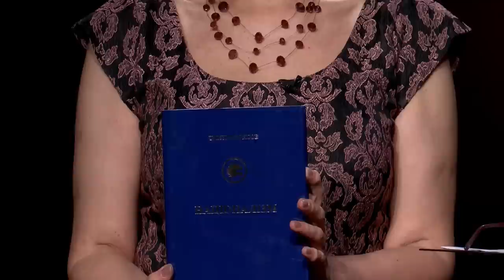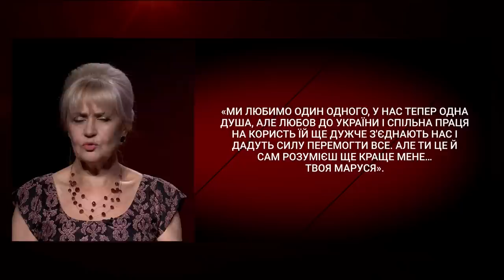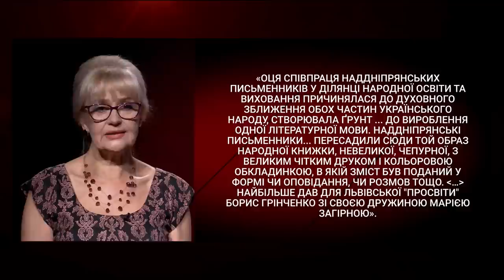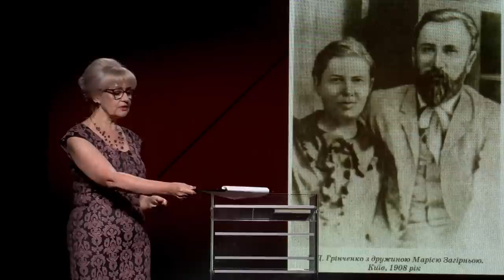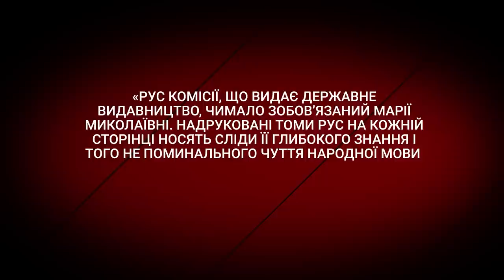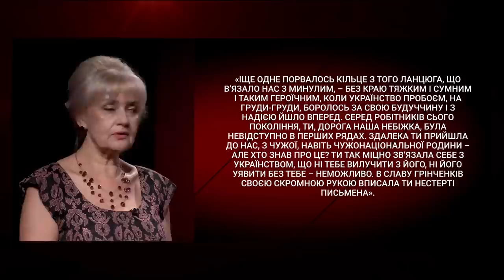Марія Грінченко-Загірня - московка з українським серцем | Ген українців з Іриною Фаріон